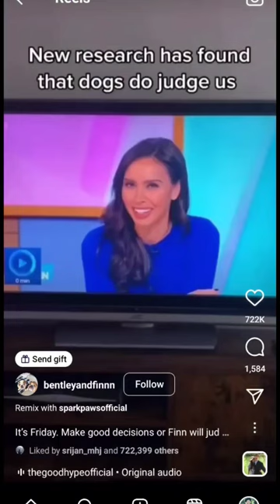doglover judge tv bulldog shorts